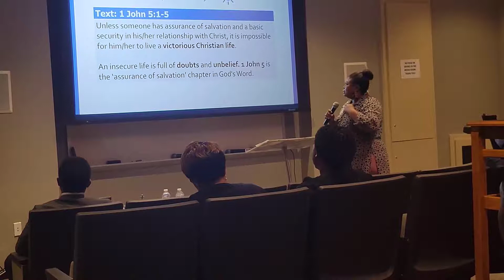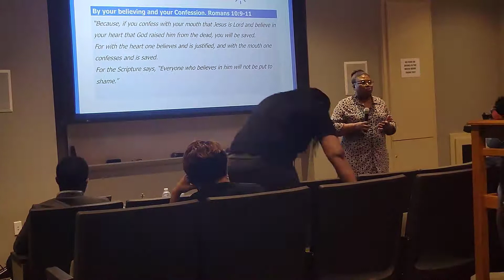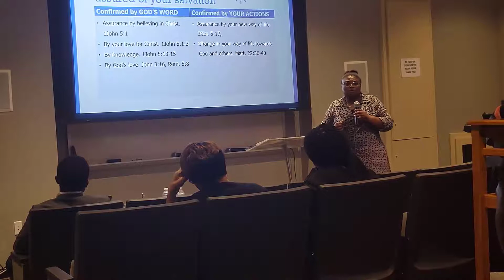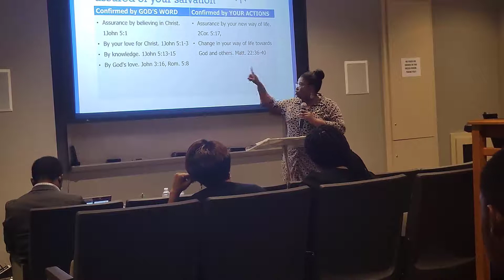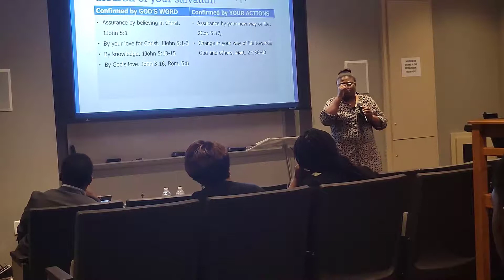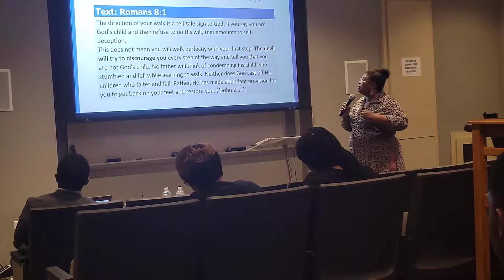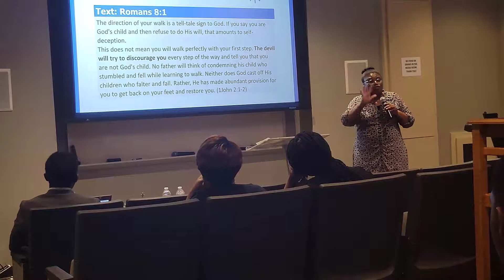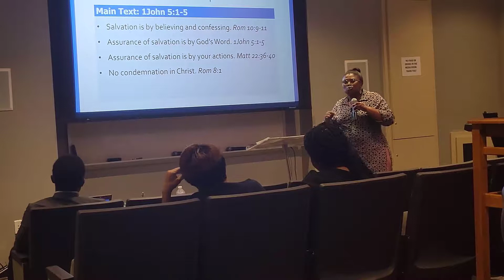Assurance of Salvation by Pastor Joanna Ayodele - Part 1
Unless someone has assurance of salvation in their relationship Christ, it is impossible for that person to live a victorious Christian life. In this video, Pastor Joanna used simple and easy to understand terms to explain how to be saved (born again), and how to have solid assurance of your salvation.